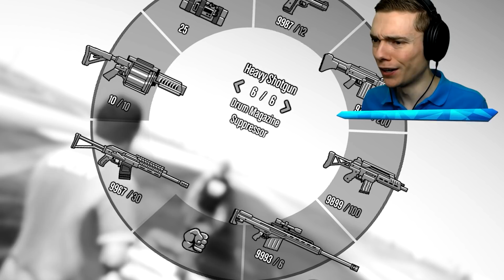1 SUPER BULLET vs 1,000,000 PEOPLE In GTA 5 (Mods)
1 super bullet VS 1,000,000 people in GTA 5 with mods!